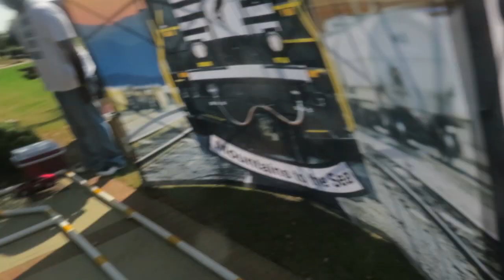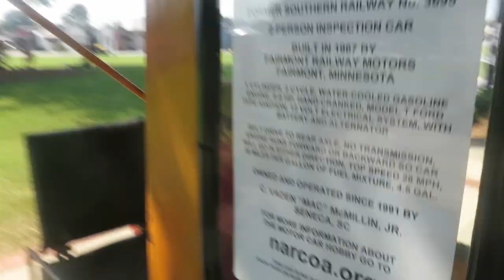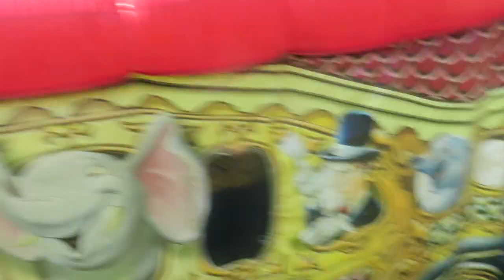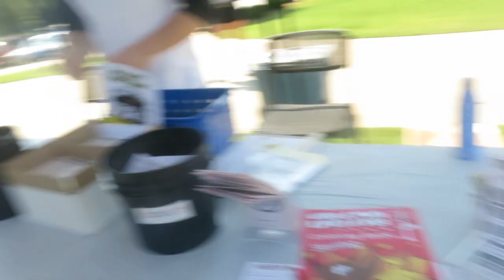MOMMY SCARES KINZO & NEW FIRE PIT! │9•10•16 DAILY VLOG